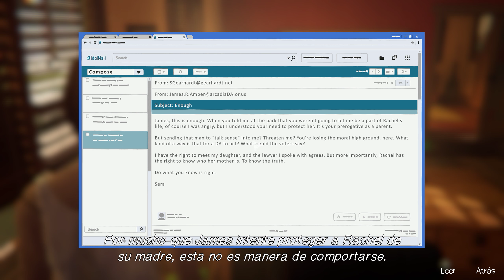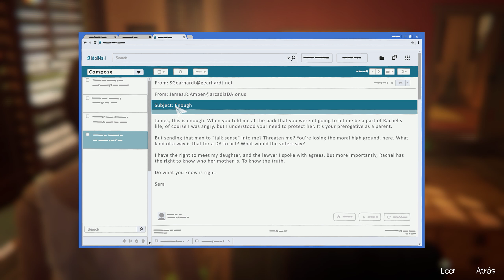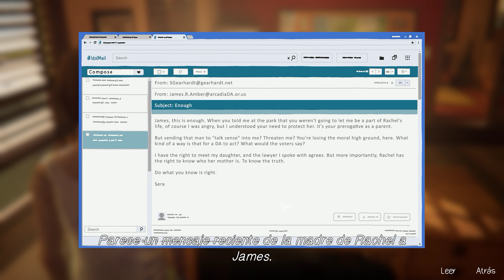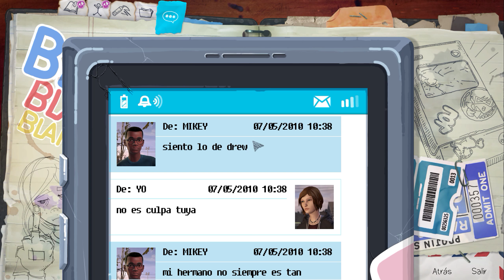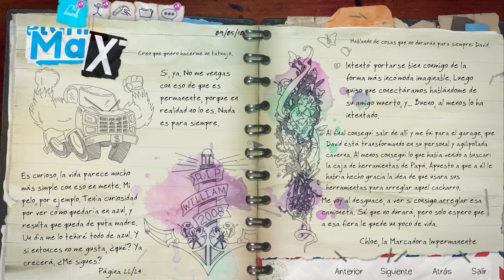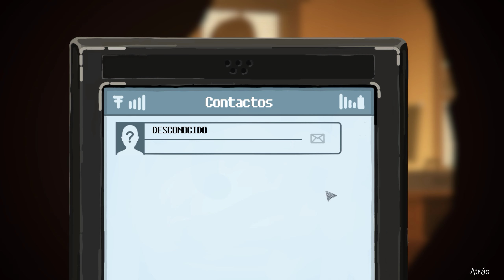NO ES MUY LISTA - LIFE IS STRANGE BTS - EPISODIO 3 | CAP 3